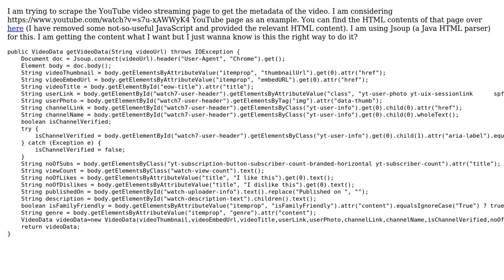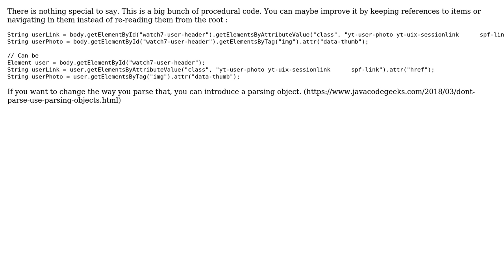Code Review: YouTube page scraping using Jsoup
With thanks & praise to God, and with thanks to the many people who have made this project possible! | Content (except music & images) licensed under CC BY-SA | Music | Images & others | With thanks to user Nandan Desai user gervais.b and the Stack Exchange Network Trademarks are property of their respective owners. You are responsible for your own actions.